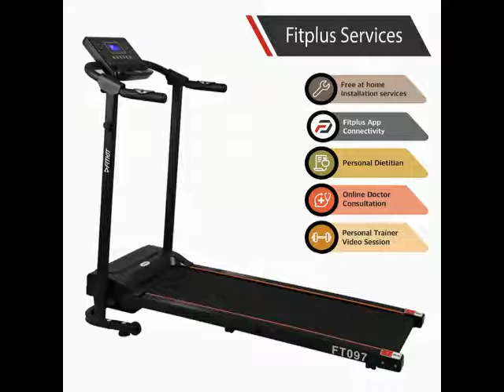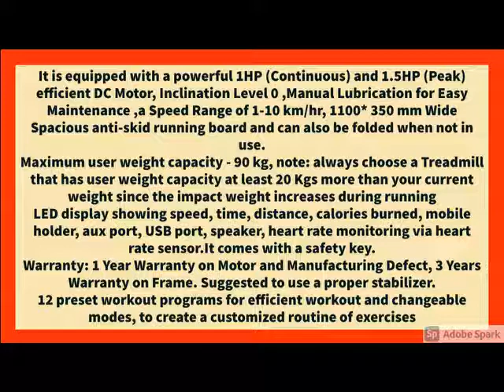Best Fitkit FT097 1HP (1.5HP Peak) Motorized Treadmill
Best Fitkit FT097 1HP (1.5HP Peak) Motorized Treadmill With Free Installation and Free Diet & Fitness Plan...